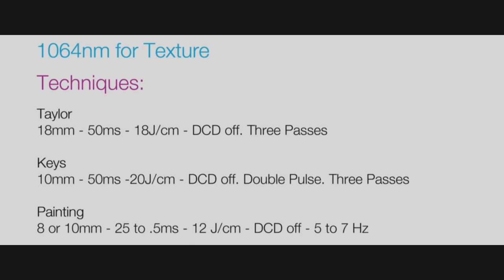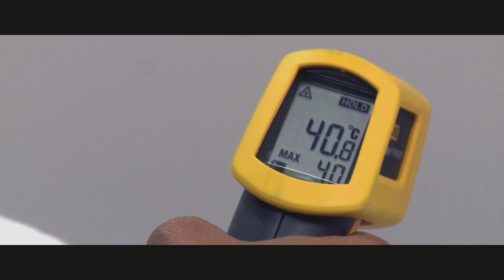GentleMax Pro - Duplo comprimento de onda laser Alexandrite de 755nm e laser Nd:YAG de 1064nm.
O GentleMax Pro® é um sistema consolidado único que fornece um leque de tratamentos - depilação em todos os tipos de pele, bem como tratamento de lesões pigmentadas e vasculares.

Esta plataforma laser de duplo comprimento de onda combina o laser Alexandrite mais rápido e mais potente, de 755 nm, com o laser Nd:YAG de 1064 nm para uma capacidade de tratamentos de elevado desempenho em termos de velocidade, eficácia, facilidade de utilização, desempenho excecional, segurança e satisfação do paciente. Um sistema de distribuição grande de 20/22/24 mm, torna o GentleMax Pro no laser para depilação com duplo comprimento de onda mais rápido do mercado.